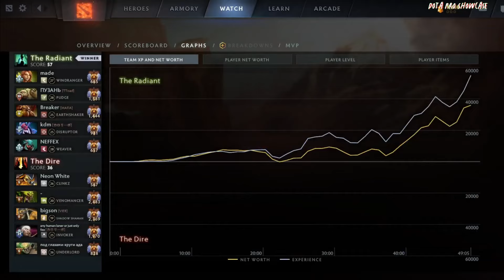🤯 DENDI [PUDGE] MIDLANE 7.36A - DOTA 2 HIGHEST MMR MATCH#dota2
Hello. In this video,  DENDI plays PUDGE mid  . Here I show the player's game perspective (POV)

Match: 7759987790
Dota 2 version: 7.36a
Hero:  PUDGE
Player: DENDI